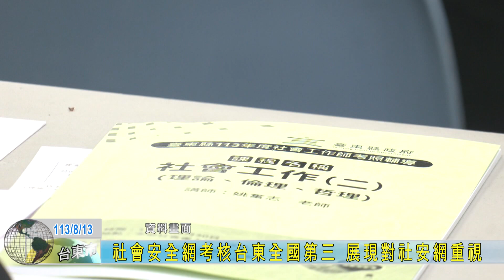20240813 社會安全網考核台東全國第三 展現對社安網重視